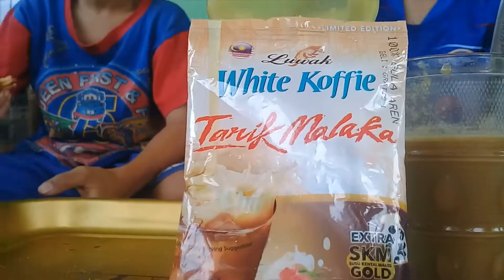parodi Jingel VIA VALLEN promo kopi luwak tarik malaka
hi manteman

JINGLE LUWAK WHITE KOFFE TARIK MALAKA

awali hari harimu dengan minum kopi
kopi tarik dari luwak white kopi
kopi nikmatnya nyaman diminum
nikmat bikin hepi
bikin mau lagi ...

1. Bahwa produk pangan yang mengandung lemak/minyak dengan kadar air rendah, terutama yang berbentuk tipis, berpori, seperti krupuk, krekers, dan makanan ringan lainnya dapat terbakar/menyala jika disulut dengan api.

2. Bahwa produk pangan yang terbakar/menyala tersebut tidak dapat membuktikan adanya kandungan plastik dan/atau lilin di dalam produk pangan.
3. Bahwa untuk membuktikan adanya kandungan plastik dan/atau lilin diperlukan pengujian lebih lanjut di laboratorium.

4. Bahwa Badan POM telah melakukan evaluasi keamanan, mutu, dan gizi pangan termasuk terhadap semua bahan yang digunakan untuk pembuatan pangan olahan sebelum pangan tersebut diedarkan dengan nomor izin edar Badan POM (MD atau ML).

5. Sebagai perlindungan terhadap masyarakat, Badan POM terus melakukan pengawasan terhadap kemungkinan beredarnya produk yang tidak memenuhi syarat.

6. Dihimbau kepada masyarakat yang memerlukan informasi lebih lanjut, dapat menghubungi: Contact Center HALO BPOM di nomor telp. 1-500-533 atau

TERIMAKASIH